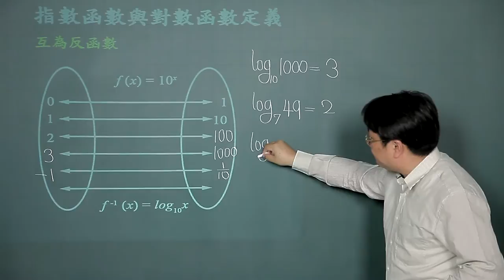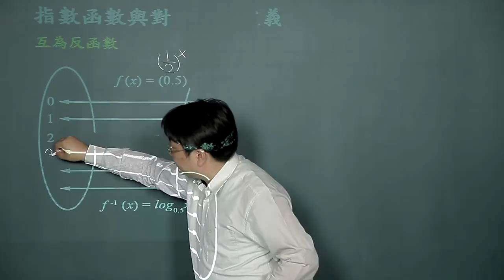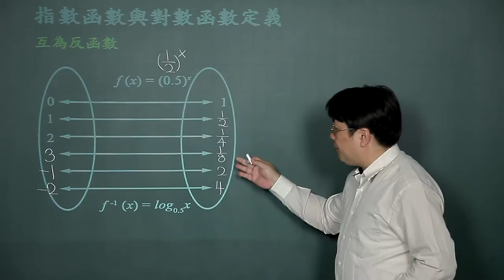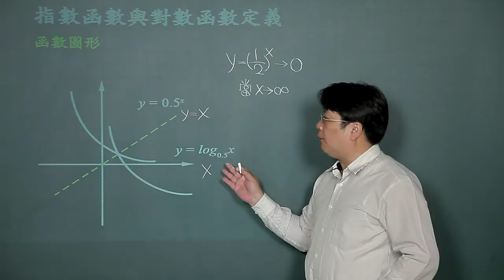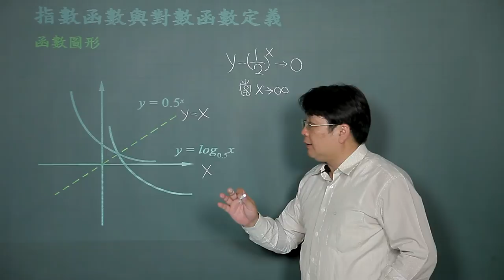指數與對數-01指數函數與對數函數定義